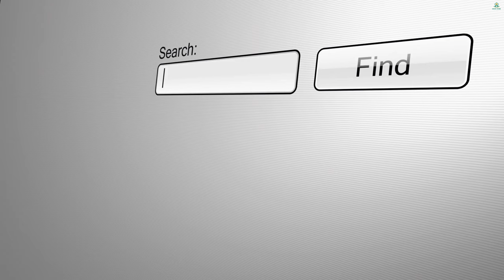WHAT IS LOVE! DEEN ZONE